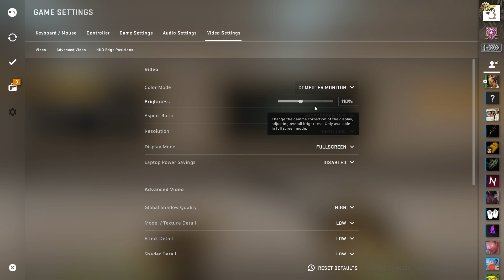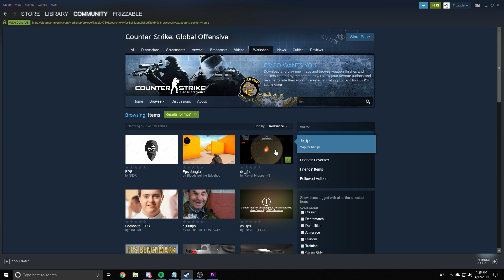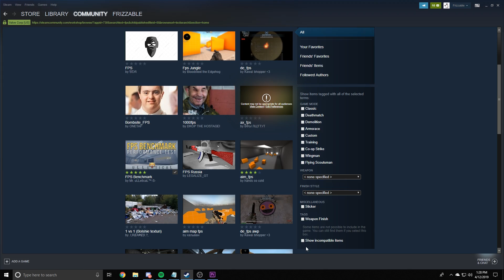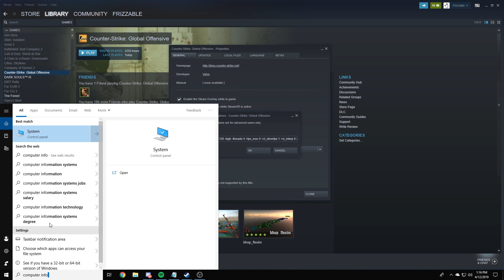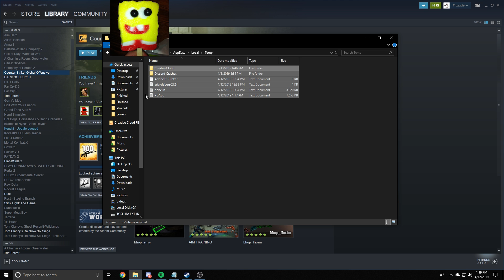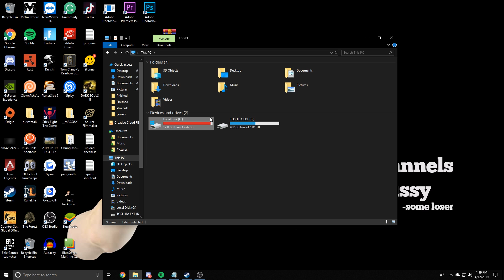CSGO FPS BOOST! (2023) FOR LOW-END PCs/LAPTOPS!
These are the best ways to get more fps on low-end PCs/Laptops! if you enjoyed make sure you check out my funny moments videos on csgo!

~~~Launch Options(copy)~~~
-novid -tickrate 128 -high -threads 4 +fps_max 0 +cl_showfps 1 +cl_interp 0 +cl_interp_ratio 1 +rate 128000 +cl_updaterate 128 +cl_cmdrate 128 +mat_queue_mode 2 -freq (Insert Monitors Refresh Rate) -refresh (Insert Monitors Refresh Rate) +cl_forcepreload 1 -nod3d9ex -nojoy

~~~Launch Options(explained)~~~
-novid (Removes Valve Video at start of game)
-tickrate 128 (Max tickrate)
-high (Sets CS:GO to High Priority)
-threads "x" (Fill in the amount of Cores your CPU has)
+fps_max 0 (Will make fps as high as possible)
+cl_showfps 1 (Optional, will show fps and map on top left)
+cl_interp 0 (Will help improve internet speeds)
+cl_interp_ratio 1 (Best internet option)
+rate 128000 (Will make game run as fast as it can)
+cl_updaterate 128 (Highest update rate possible)
+cl_cmdrate 128 (Best rate possible)
+mat_queue_mode 2 (May increase fps for some PCs)
-freq (Insert Monitors Refresh Rate)
-refresh (Insert Monitors Refresh Rate)
+cl_forcepreload 1 (Will preload maps for smooth gamplay)
-nod3d9ex (Faster Alt+Tab)
-nojoy (Removes joy stick)
~~~Launch Options(explained)~~~

Something not mentioned in this video are Game Boosters, my experience with them has never been positive. I decided to leave it out.
If you want to check it out you can get a game booster here:
~~~Razer Cortex~~~

if you're reading this type "chicken" in the comments